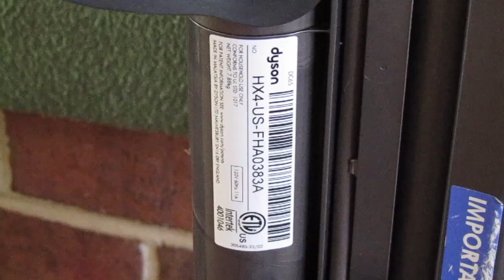2014 Dyson DC65 Ball Animal Bagless Upright Vacuum Cleaner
I may be losing my mind, but I cannot remember where I got this one either. I have been getting so many vacuum cleaners that it is all becoming a blur to me. This is rare, but this unit was actually in decent shape. Usually I pass on these or scrap them because they have something severely wrong with them such as the brush roll being ruined, the bin latch being broken, and so forth. This one was okay, though. This unit has a Panasonic blower motor.